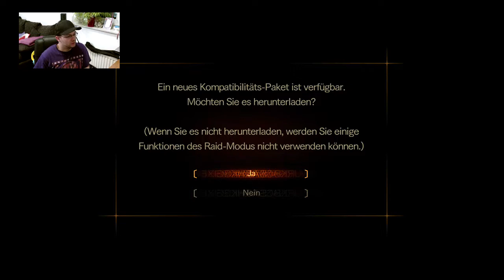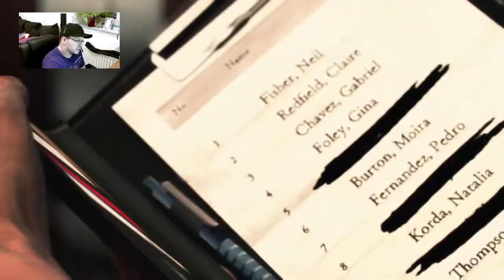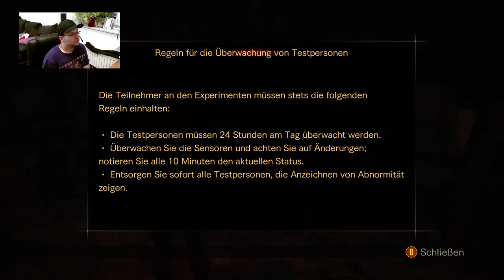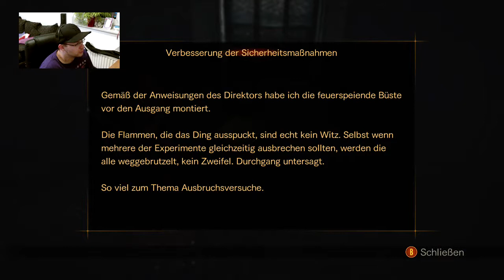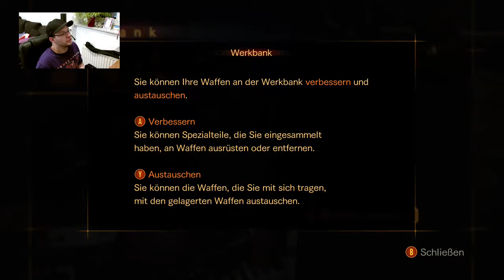Resident Evil Revolutions 2 Episode 2 Teil1